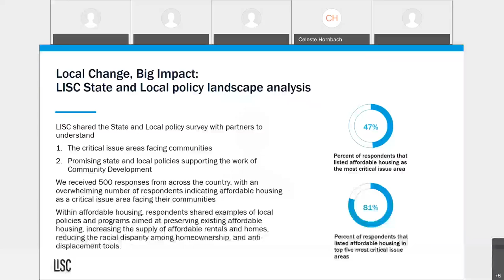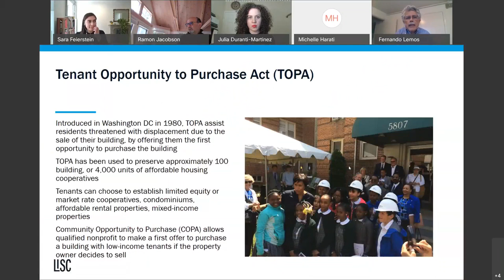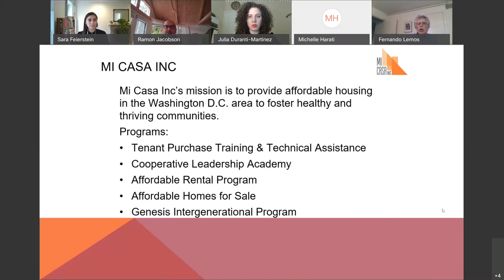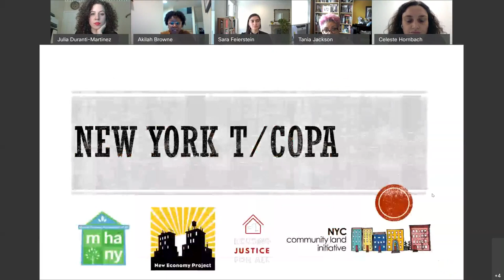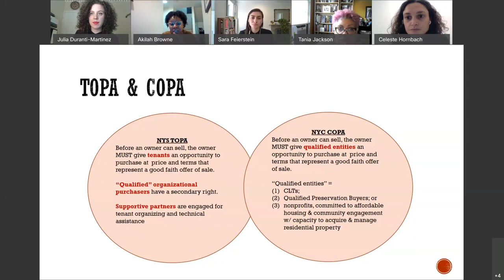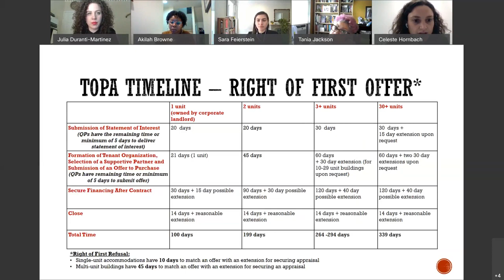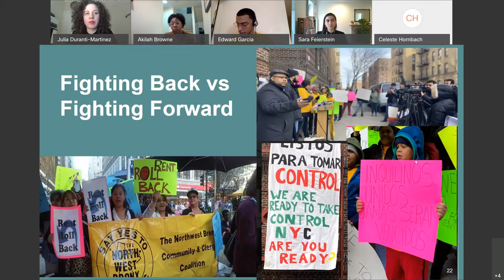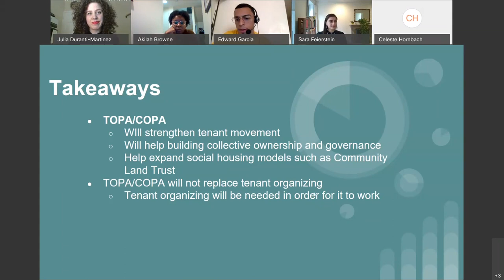Advancing Equity in Housing: Tenant Opportunity to Purchase Act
The LISC Institute held a conversation with TOPA advocates in Washington, DC and New York City. During the session, panelists from DC share lessons learned from decades of successful TOPA implementation and the robust ecosystem and resources needed to support transitions to community and tenant ownership. New York City panelists highlight current organizing efforts to pass COPA at the city level and TOPA at the state level, including key opportunities for support, and why these policies are critical for an equitable recovery from COVID-19.

Anyone interested in learning more about existing TOPA and COPA policies and proposals, and how they can advance equity in housing and stabilize communities, should view this recording.